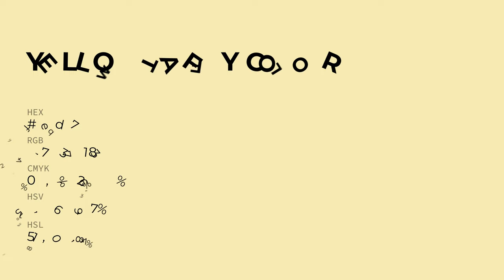Yellow Taffy color f7edb7 hex color - Yellow color - Cool color f7edb7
What color is Yellow Taffy ? f7edb7 hex color - Yellow color - Cool color f7edb7

Hex f7edb7 Color Code is also known as Yellow Taffy color.

Hex f7edb7 Color code in RGB color code model is created after adding 96.86% red color, 92.94% green color and 71.76% blue color.
Hex f7edb7 Color code in CMYK color (process color) code model is generated after subtraction of 0% cyan, 4% magenta, 25% yellow and 3% black.